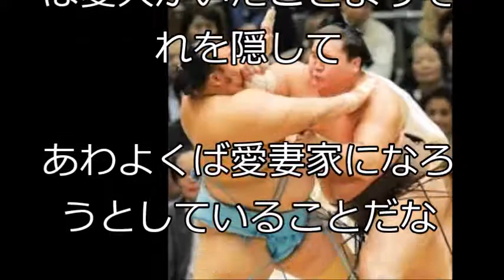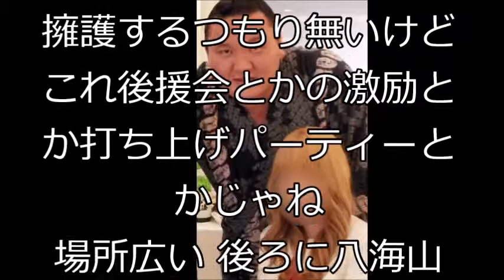【週刊文春】白鵬に文春砲炸裂で写真流出…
【関連動画】
白鵬に松本人志が突きつけた”尖すぎるド正論”に賞賛の嵐！貴乃花や日馬富士にも厳しいコメント
日馬富士の引退に沈黙する白鵬へ、梅沢富美男が批判した「ある発言」に視聴者驚愕…。日馬富士の引退を見てもまだ”ひた隠しにする真相”とは…？
日馬富士騒動の主犯は白鵬だったと報道。事件中に起きた「陰謀の内容」がやばすぎ…【mayu】
【日馬富士】白鵬が責任を取って引退表明するも理事長就任できる「ある理由」がヤバい!!相撲協会や貴乃花ですら彼に逆らえない”裏事情”とは…【秋宮芸能チャンネル】
白鵬が口止めしていた「ある行為」を現場にいた力士が遂に暴露!!日馬富士はトカゲのしっぽだったことが判明しファンの怒りが止まらない!!【貴乃花】【秋宮芸能チャンネル】
やくみつるが白鵬のあるタブーに触れ炎上必死...貴乃花、日馬富士も触れなかった白鵬のへの禁句とは
白鵬がとった”ある行動に”芸能界から非難殺到！！その許されない内容とは・・・
【日馬富士】貴乃花に対する八角理事長の白鵬を使った「ある行動」を和田アキ子が暴露!!貴乃花を本格的に辞職させる動きにファンの怒りが止まらない!!【秋宮芸能チャンネル】
日馬富士の引退に沈黙する白鵬へ、梅沢富美男が批判した「ある発言」に視聴者驚愕…。日馬富士の引退を見てもまだ”ひた隠しにする真相”とは…？【秋宮芸能チャンネル】
【貴乃花】母・藤田紀子「白鵬は”あの時”から変わってしまった…」若貴に言い聞かせた”ある言葉”とは？【芸能黙示録】